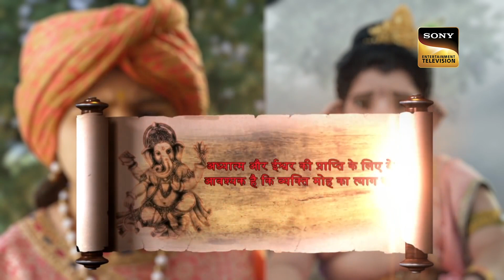Morya की पुकार सुनकर Ganesh जी ने दिए दर्शन | Vighnaharta Ganesh | Ganpati Bappa Morya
Morya has some specially prepared delicacies for Lord Ganesha and invites him for the same with all the rituals. But Morya seems to misunderstand that Lord Ganesha is late and keeps on inviting him further. Finally Ganesh Ji comes to his house. Watch the latest episode!